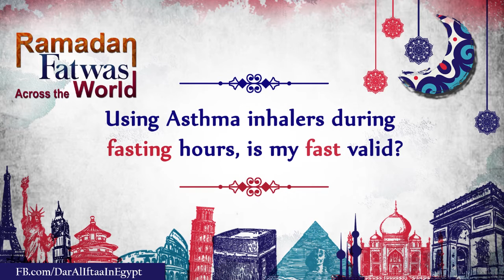Using Asthma inhalers during fasting hours, is my fast valid?